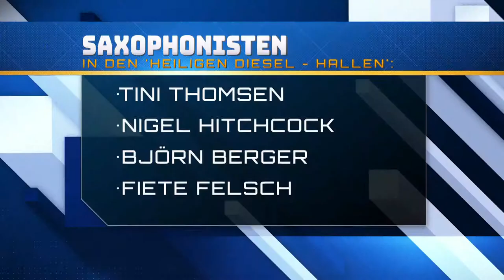"Q4" - Saxophon - Quartett mit "Save Music"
"Q4" ist das besondere Saxophon - Quartett in den 'Heiligen Dieselhallen' des Auto- und Traktorenmuseums.

Bei dem privatem Hauskonzert vor ausgewähltem Publikum begeistert es durch seine Harmonie und Spielfreude.
Sie spielen das Stück "Save Music" von Katharina Thomsen

"Q4" sind:
- Katharina Thomsen
- Nigel Hitchcock
- Fiete Felsch
- Björn Berger